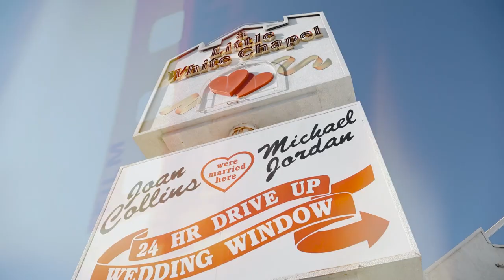Viva Las Vegas Love Story: A Red Mustang Wedding Adventure! | Atrin Studio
Fatima & Frank
Your love is stronger than you can imagine. My wish for you is to always remember that and keep fighting for this magical feeling no matter what. You look gorgeous together. Congratulations!
for more info please txt to my number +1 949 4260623
Film By Amirreza Akbari - Astiyazh Salimitari

As the sun casts a golden hue over the iconic Las Vegas Strip, the bride and groom embark on an adventure filled with laughter, joy, and love. The red old Ford Mustang, a symbol of classic charm and timeless elegance, effortlessly adds a touch of nostalgia to their special day. Cruising through the city's famous landmarks, such as the Bellagio fountains and the Stratosphere Tower, the couple's journey becomes a magical montage of cherished memories, set against the backdrop of a vibrant city that never sleeps. Their smiles are infectious, and their love story inspires all who witness this beautiful celebration of devotion and commitment.